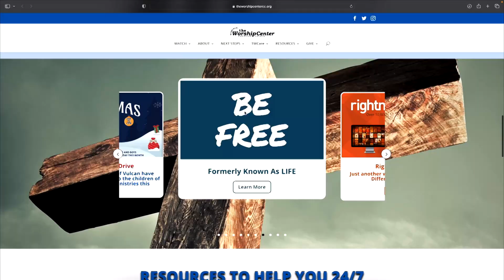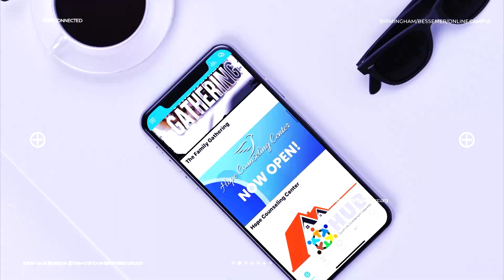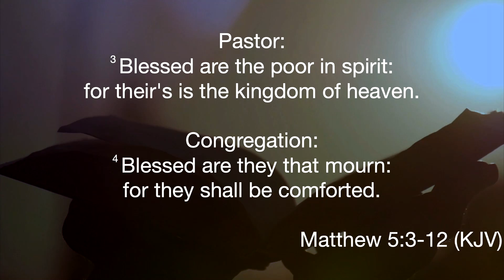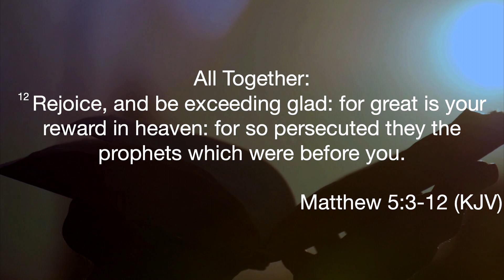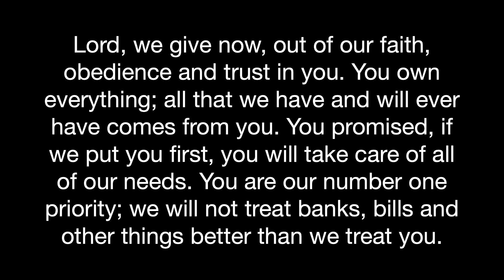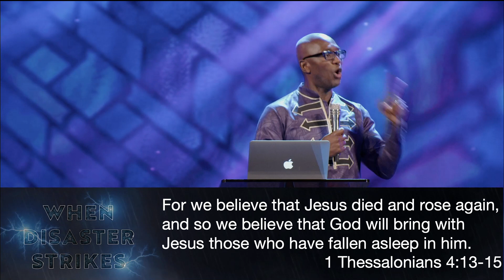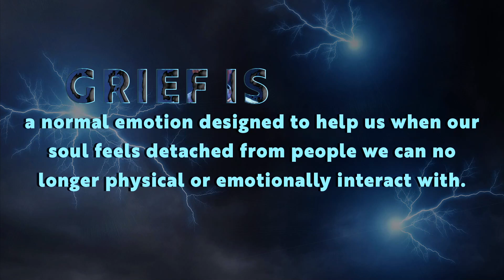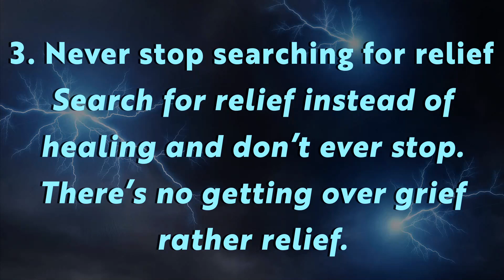When Disaster Strikes Week 4